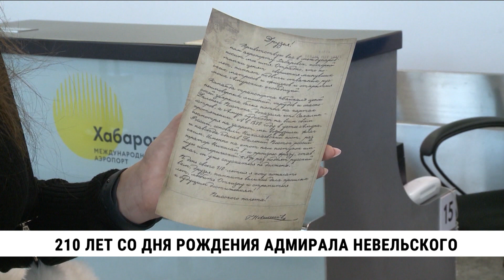210 лет со дня рождения адмирала Невельского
210 лет отметили со дня рождения адмирала русского флота, исследователя Дальнего Востока Геннадия Невельского в аэропорту Хабаровска, который носит имя этого выдающегося человека.